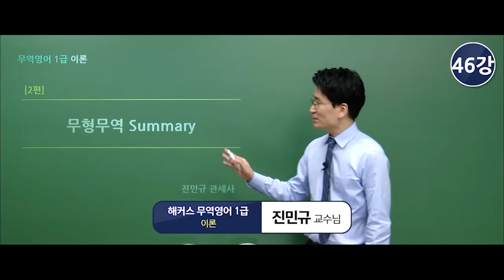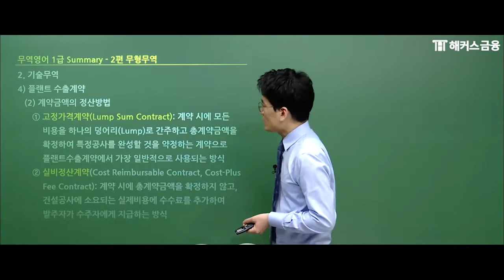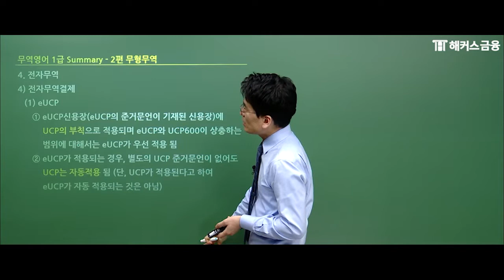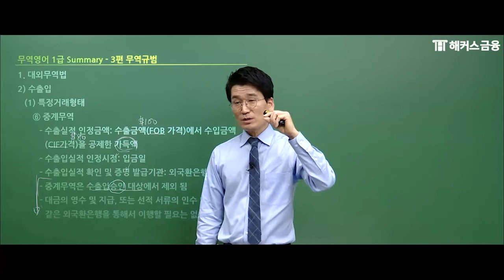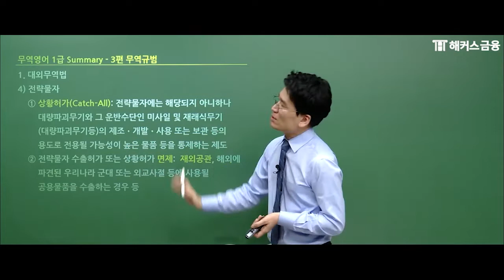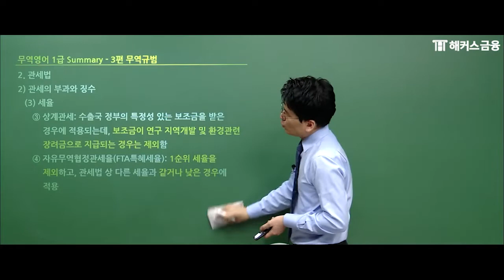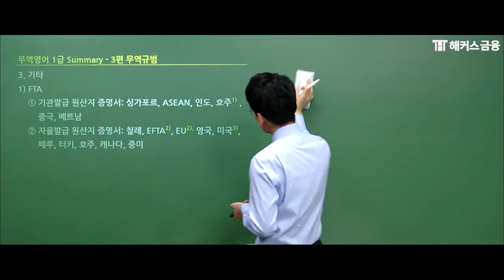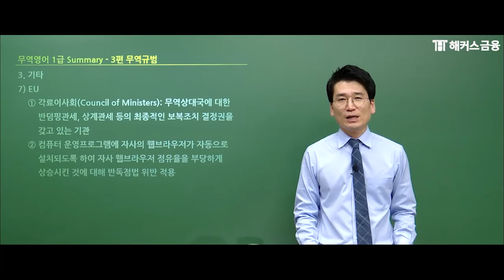무역영어 1급 이론 '무형무역 · 무역규범 Summary' 하반기 무역영어 합격하고 싶다면 보세요!┃ 해커스금융 진민규 교수님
⭐비전공자도 수강 가능! 무역영어 수강료 0원반 ☞
⭐나에게 맞는 무역자격증은?

👑 수강생 만족도 100% 현직 관세사 진민규쌤😁의 무역영어 이론 👑
'해커스금융'에서 진민규 교수님과 함께 합격길만 걷길 바랍니다 🙆‍♀️

√ 합격만해도 수강료 100% 현급 환급!
√ 불합격해도 내년 상반기까지 무료 수강연장!
√ 현장감각 극대화, CBT 모의고사 무료!
√ 시험장 필수템, 파이널체크 무료!
√ 무역용어 200개 수록, 핵심용어집 무료!

*[1위]: 주간동아 선정 2022 올해의교육브랜드파워 온오프라인 무역영어 부문
*[만족도 100%]: 무역영어 9월 환급자 87명 대상 설문조사 (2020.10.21~10.27)